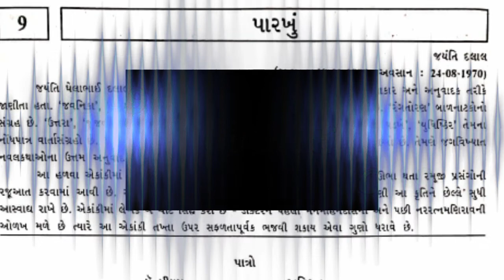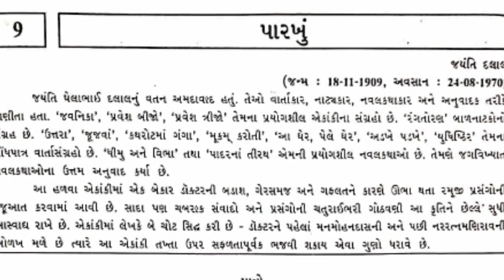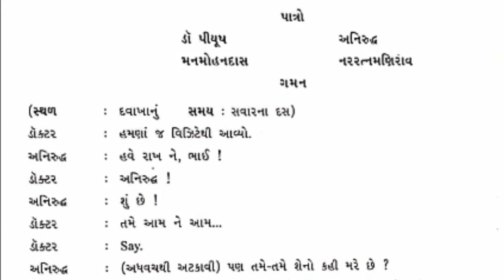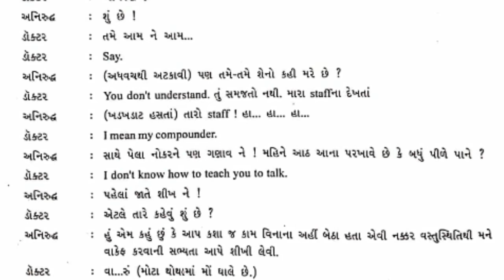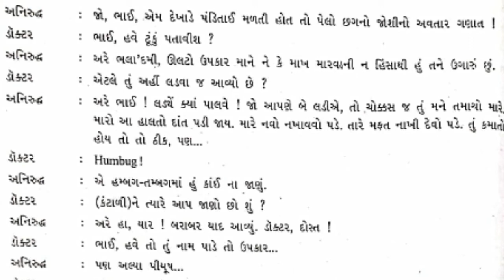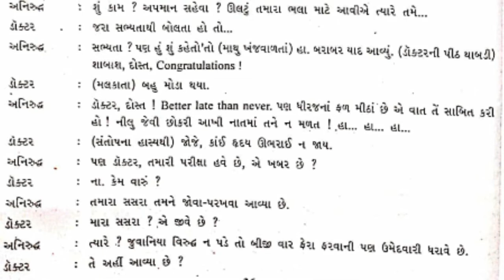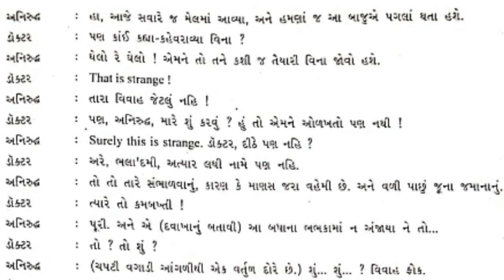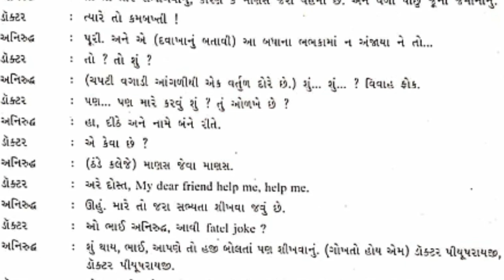Std - 9 || Gujarati ( Ch -9 )| English Medium | Part-1|| Date - 11/9/2020 | Parishram School